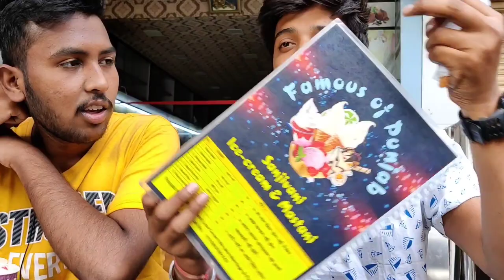दीन की जोरदार सुरवात🤤 || ( Nisarg misal ❤️+ Gulabjamun😘 + Sanjivani Icecream ) || pcmc || pune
दीन की जोरदार सुरवात❤️

its my vlog no 18

I explore some best places in pcmc
like best misal , gulab jamun & ice-cream

1. Nisarg misal -
 Royale Shell, Bhondave Corner,    Near D. Y, DY Patil College Rd, opp. Pawana Bank, Ravet, Pune, Maharashtra 411033
2 . Delhi swad -
Varlaxmi Apartment, Shop no 2 & 3, Sector 25, Pradhikaran, Pune, Maharashtra 411044
3.  Sanjivani Icecream -
Sant Dyaneshwar Chowk, near Grahak Bazar, Sector 25, Pradhikaran, Nigdi, Pune, Maharashtra